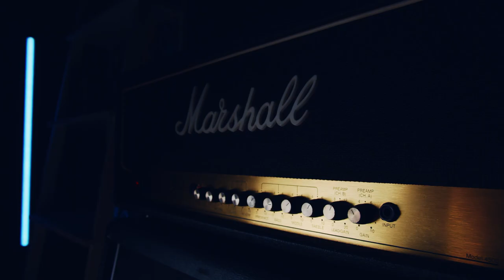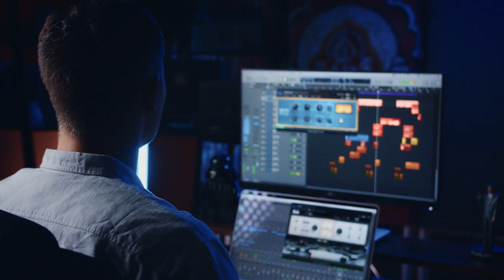Analogue VS Digital Mixing. Are plug ins ruining your music??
A topic that I am super passionate about. Analogue VS. Digital. Are plug ins destroying our music? Do we need analogue gear for good sound? Will AI rule arts one day? Check out the video and join the conversation!